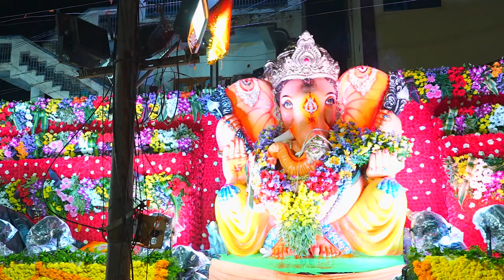SRI VINAYAKA BHAKTHA SAMAJ GANESH VISARJAN 2022